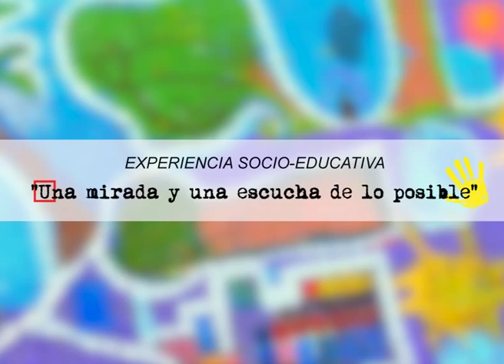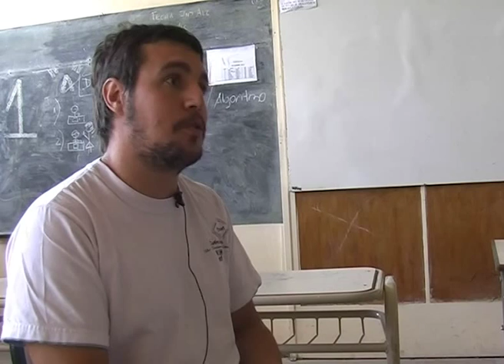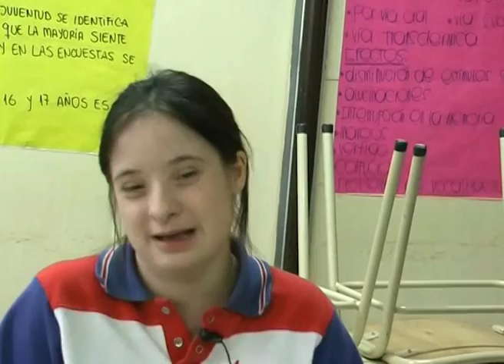María Agustina Bonanno: experiencia socio-educativa de Integración Escolar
El Equipo “APRENDER” presenta la experiencia socio-educativa de Integración Escolar de María Agustina Bonanno, desarrollada en la Escuela Normal Sup. General Manuel Belgrano de Marcos Juárez – Córdoba.
Agradecemos a todos los que participaron.

Edición: “Complemento” (Córdoba).
Dirección: F. Beiró y Chacabuco (Marcos Juárez – Cba).